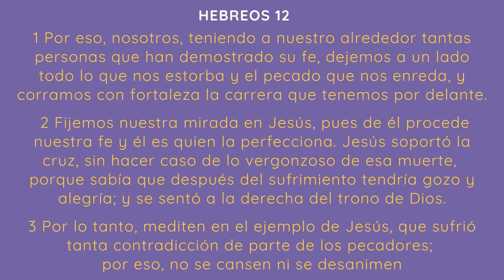Cómo enfrentar las crisis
Enseñanza sobre como enfrentar las crisis de la vida